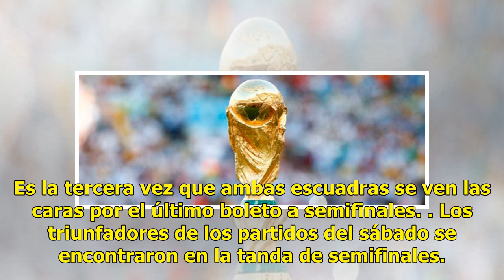Quedan definidos los cuartos de final de Rusia 2018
ESTO | 03 Julio 2018 | 15:34 Los cuartos de final del Mundial Rusia 2018 han quedado definidos y sólo permanecen las mejores ocho selecciones de la contienda. Aquí te decimos los cruces de los siguientes partidos. URUGUAY VS FRANCIA Este partido se jugará el viernes 6 de julio a las 9 de la mañana e...